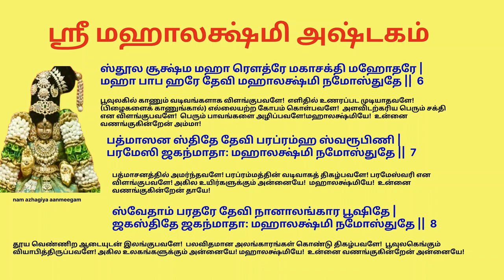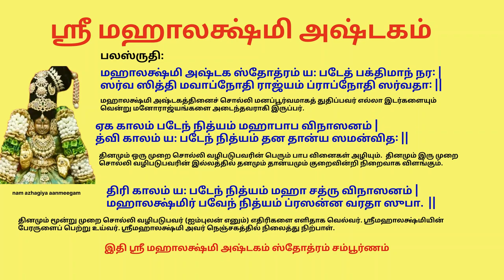நவராத்திரி நாள் 6 மஹாலக்ஷ்மி அருள் பரிபூரணமாக கிடைக்க ஸ்ரீமஹாலக்ஷ்மி அஷ்டகம் Mahalakshmi Ashtakam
மஹாலக்ஷ்மியின்  அருள் பரிபூரணமாக கிடைக்க ஸ்ரீ மஹாலக்ஷ்மி அஷ்டகம் Sri Mahalakshmi Ashtakam

இந்திர உவாச
நமஸ்தேஸ்து மஹா மாயே ஸ்ரீபீடே ஸுரபூஜிதே |
சங்க சக்ர கதா ஹஸ்தே மஹாலக்ஷ்மி நமோஸ்துதே ||  1

வணக்கத்திற்கு உரியவளே! சகலருடைய சித்தத்தையும் கவர்ந்து விருப்பங்களில் செலுத்தும் மஹா மாயையே!
ஸ்ரீசக்கர பீடத்தில் நிலைத்து வசிப்பவளே!
தேவர்களால் வழிபடப்படுபவளே!
சங்கு சக்கரம் கதை இவற்றைத் திருக்கரங்களில் தாங்கியிருக்கும் மஹாலக்ஷ்மியே!
உன்னை வணங்குகின்றேன் தாயே!

நமஸ்தே கருடாரூடே கோலாஸுர பயங்கரி |
சர்வ பாப ஹரே தேவி மஹாலக்ஷ்மி நமோஸ்துதே ||  2

எல்லோரும் வணங்கும்படியாக கருடவாகனத்தில் ஆரோகணித்து வருபவளே!
கோலாசுரன் என்னும் கொடியவனுக்கு பயங்கரியாகி, அவனை அழித்தவளே! எல்லா பாவங்களையும் அழிக்கும் தேவியே!
மஹாலக்ஷ்மித்தாயே!
உன்னை வணங்குகின்றேன் அம்மா!

சர்வக்ஞே சர்வ வரதே சர்வ துஷ்ட பயங்கரி |
சர்வ துக்க ஹரே தேவி மஹாலக்ஷ்மி நமோஸ்துதே ||  3

உயர்ந்த ஞானத்தின் இருப்பிடமாக விளங்குபவளே!
அனைத்து வரங்களையும் அளிப்பவளே!
எல்லா தீமைகளுக்கும் பயங்கரியாக விளங்குபவளே!
எல்லா துக்கங்களையும் தீர்ப்பவளே!மஹாலக்ஷ்மியே!
உன்னை வணங்குகின்றேன் அன்னையே!

சித்தி புத்தி ப்ரதே தேவி புத்தி முக்தி ப்ரதாயினி |
மந்த்ர மூர்த்தே ஸதாதேவி மஹாலக்ஷ்மி நமோஸ்துதே ||  4

அறிவும் சிந்தனையும் தேர்ந்து எய்தக்கூடிய தெய்வீக வெற்றியினை அருள்பவளே!
மோக்ஷத்திற்கான நல்ல ஞானத்தை அளிப்பவளே!
மந்த்ரங்களின் வடிவாகத் திகழ்பவளே!மஹாலக்ஷ்மியே!
உன்னை வணங்குகின்றேன் அம்மையே!

ஆத்யந்த ரஹிதே தேவி ஆதிசக்தி மஹேஸ்வரி |
யோகஜே யோக ஸம்பூதே மஹாலக்ஷ்மி நமோஸ்துதே ||  5

முதலும் முடிவும் அற்ற தேவியே! பிரபஞ்சத்தின் முதல் சக்தியான ஆதிபராசக்தியே!
யோக நிலையில் தோன்றியவளே!
யோக வடிவாகத் திகழ்பவளே!மஹாலக்ஷ்மியே!
உன்னை வணங்குகின்றேன் மாதாவே!

ஸ்தூல சூக்ஷ்ம மஹா ரெளத்ரே மகாசக்தி மஹோதரே |
மஹா பாப ஹரே தேவி மஹாலக்ஷ்மி நமோஸ்துதே ||  6

பூவுலகில் காணும் வடிவங்களாக விளங்குபவளே!
எளிதில் உணரப்பட முடியாதவளே! (பிழைகளைக் காணுங்கால்) எல்லையற்ற கோபம் கொள்பவளே!
அளவிடற்கரிய பெரும் சக்தி என விளங்குபவளே!
பெரும் பாவங்களை அழிப்பவளே!மஹாலக்ஷ்மியே!
உன்னை வணங்குகின்றேன் அம்மா!

பத்மாஸன ஸ்திதே தேவி பரப்ரம்ஹ ஸ்வரூபிணி |
பரமேஸி ஜகந்மாதா: மஹாலக்ஷ்மி நமோஸ்துதே ||  7

பத்மாசனத்தில் அமர்ந்தவளே! பரப்ரம்மத்தின் வடிவாகத் திகழ்பவளே! பரமேஸ்வரி என விளங்குபவளே! அகில உயிர்களுக்கும் அன்னையே!
மஹாலக்ஷ்மியே!
உன்னை வணங்குகின்றேன் தாயே!

ஸ்வேதாம் பரதரே தேவி நானாலங்கார பூஷிதே |
ஜகஸ்திதே ஜகந்மாதா: மஹாலக்ஷ்மி நமோஸ்துதே ||  8

தூய வெண்ணிற ஆடையுடன் இலங்குபவளே!
பலவிதமான அலங்காரங்கள் கொண்டு திகழ்பவளே!
பூவுலகெங்கும் வியாபித்திருப்பவளே! அகில உலகங்களுக்கும் அன்னையே! மஹாலக்ஷ்மியே!
உன்னை வணங்குகின்றேன் அன்னையே!

பலஸ்ருதி:

மஹாலக்ஷ்மி அஷ்டக ஸ்தோத்ரம் ய: படேத் பக்திமாந் நர: |
ஸர்வ ஸித்தி மவாப்நோதி ராஜ்யம் ப்ராப்நோதி ஸர்வதா: ||

மஹாலக்ஷ்மி அஷ்டகத்தினைச் சொல்லி மனப்பூர்வமாகத் துதிப்பவர் எல்லா இடர்களையும் வென்று மனோராஜ்யங்களை அடைந்தவராகி இருப்பர்.

ஏக காலம் படேந் நித்யம் மஹாபாப விநாஸனம் |
த்வி காலம் ய: படேந் நித்யம் தன தான்ய ஸமன்வித: ||

தினமும் ஒரு முறை சொல்லி வழிபடுபவரின் பெரும் பாப வினைகள் அழியும்.
தினமும் இரு முறை சொல்லி வழிபடுபவரின் இல்லத்தில் தனமும் தான்யமும் குறைவின்றி நிறைவாக விளங்கும்.

திரி காலம் ய: படேந் நித்யம் மஹா சத்ரு விநாஸனம் |
மஹாலக்ஷ்மிர் பவேந் நித்யம் ப்ரஸன்ன வரதா ஸுபா.  ||

தினமும் மூன்று முறை சொல்லி வழிபடுபவர் (ஐம்புலன் எனும்) எதிரிகளை எளிதாக வெல்வர். ஸ்ரீமஹாலக்ஷ்மியின் பேரருளைப் பெற்று உய்வர். ஸ்ரீமஹாலக்ஷ்மி அவர் நெஞ்சகத்தில் நிலைத்து நிற்பாள்.
இதி ஸ்ரீ மஹாலக்ஷ்மி அஷ்டகம் ஸ்தோத்ரம் சம்பூர்ணம்